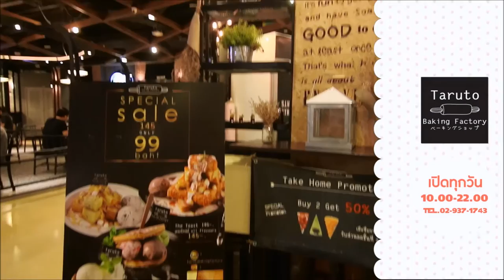ลิ้นติดโปร EP. 36 โปรหวานเจี๊ยบ Part 4/4 12/03/60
โปรหวานเจี๊ยบ : Taruto Baking Factory